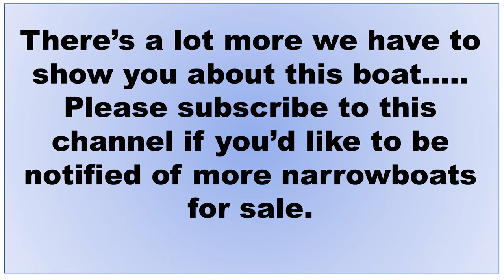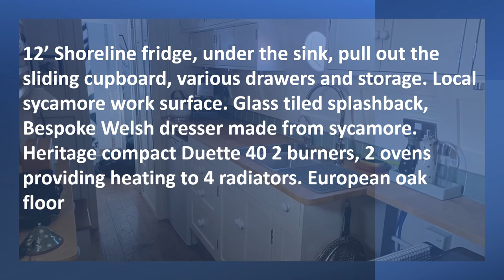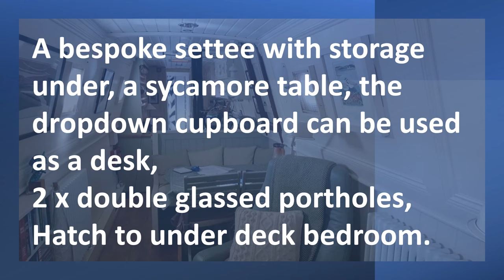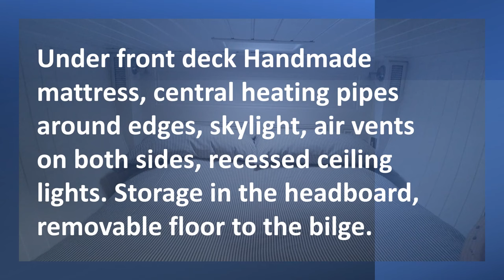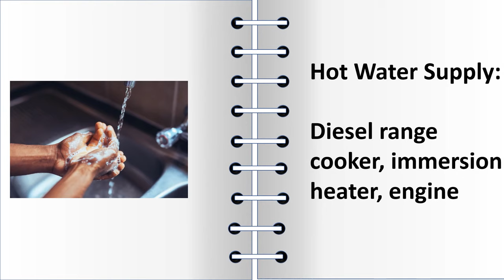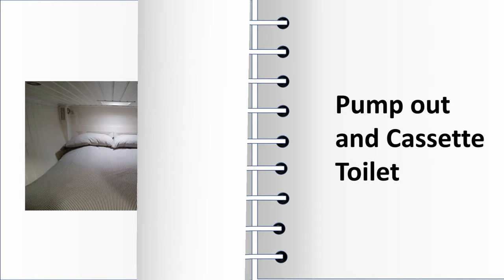narrowboats for sale Marsland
Available to view at Saul Junction Marina, Gloucestershire
Length/ Boat Style: 70’ Northwick replica Tug
Year Built: 2011
Hull By/ Fit-out by: R.W.Davis owner fit-out
Layout stern to bow: Boatmans cabin/engine room/Bathroom/Galley/dinette/saloon/bedroom
Engine and gearbox: Gardiner 2LW PRm 260DZ gearbox 160 amp alternator
Berths: 4
Boat Safety Certificate: 15/11/2024
Last Blacking + type: 2017 epoxy tar
P/out or Cassette: Pump out and Cassette
Insulation: Spray foam
Bowthruster NO
Side Hatches and location: 2 hatches in the engine room, a hatch in the lounge to the front deck, hatch in the galley.
Batteries: 5 x Victron 110amp, I numax starter , I x numax generator
Electric Supply: 240v and 12 v
Galvanic Isolator: Victron isolation transformer 3600 watts
Hot Water Supply: Diesel range cooker, immersion heater, engine
Cabin Heating: Central heating from a range cooker, chilli penguin multi-fuel stove
Central heating type: Heritage 40 cooker
Gas Cylinders No+type: N/A
Galley description: 12’ Shoreline fridge, under the sink, pull out the sliding cupboard, various drawers and storage. Local
sycamore work surface. Glass tiled splashback, Bespoke welsh dresser made from sycamore.
Heritage compact duette 40 2 burners, 2 ovens providing heating to 4 radiators. European oak
floor
Lounge description: A bespoke settee with storage under, a sycamore table, the dropdown cupboard can be used as a desk,
2 x double glassed portholes, Hatch to under deck bedroom.
Bedroom 2 or boatman’s description: Traditional Boatman's cabin, extended wardrobes on both sides, Epping multi-fuel stove, dropdown
table, coal box under steps, 2 part mattress in cupboard making small double.
Master Bedroom Description: Under front deck Handmade mattress, central heating pipes around edges, skylight, air vents
on both sides, recessed ceiling lights. Storage in the headboard, removable floor to the bilge.
Bathroom description: Walkthrough bathroom, porcelain sink on a welsh slate plinth, bespoke tiled shower cubicle,
macerator toilet. Oak flooring. 12v led lights
About this Boat:  This is an outstanding sample of a bespoke top-grade fit-out. Early viewing is strongly recommended.